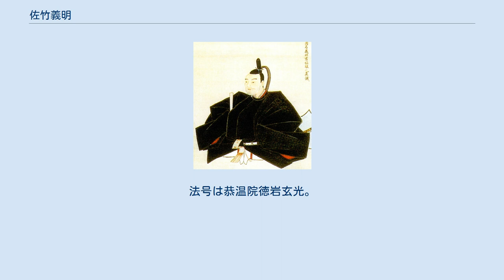佐竹義明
佐竹 義明（さたけ よしはる）は、江戸時代中期の大名。
出羽国久保田藩の第7代藩主。
佐竹氏第25代当主。
通称は求馬。
官位は従四位下・侍従、右京大夫。
 出羽岩崎藩主・佐竹義道の長男として誕生。
生母は佐竹義長の娘・昆（明鏡院）。
幼名は延寿丸。
初名は義局。
 元文2年（1737年）3月28日、義道の世嗣として8代将軍・徳川吉宗に御目見する。
宝暦3年（1753年）9月3日、先代の久保田藩主・佐竹義真の死去により、末期養子として家督を相続した。
同年11月1日、9代将軍・徳川家重に御目見する。
同年12月18日、従四位下侍従、右京大夫に叙任される。
宝暦5年4月15日、初めてお国入りする許可を得る。
 宝暦4年（1754年）7月、昨年来の米の凶作の対策として、幕府の許可のもと、銀札の発行を開始する。
米の値上げを見込んだ商人らに銀札による米の買い上げを拒否されたため、銀札の兌換資金である銀正貨による買い上げに切替え、銀札発行は事実上失敗した。
宝暦7年（1757年）、銀札発行をめぐり家中で推進派と反対派の抗争が激化する（秋田騒動）。
推進派は処罰されて、銀札の発行は中止される。
宝暦8年（1758年）3月18日、久保田城において死去、享年36。
 跡を長男・義敦が継いだ。
法号は恭温院徳岩玄光。
墓所は秋田県秋田市の天徳寺。
 義局時代 義明時代